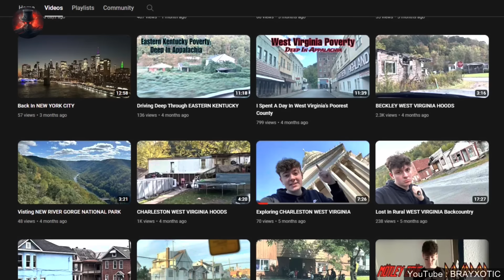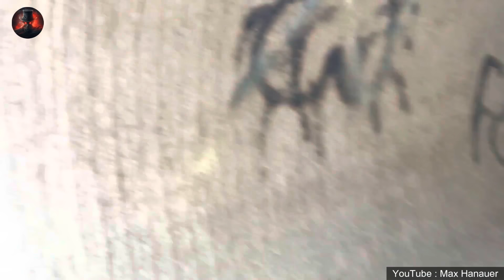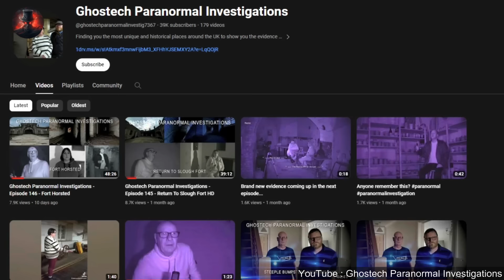SCARY Videos Of Real GHOST Caught On Camera | Scary Comp V69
here on ScaryComp Some of most creepy and scary videos on the internet are, in today's scary comp! We'll see, Most Scary Videos of ghosts, demons, hauntings and frightening paranormal activity caught on camera!